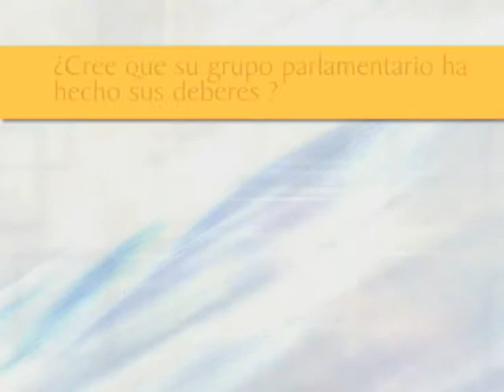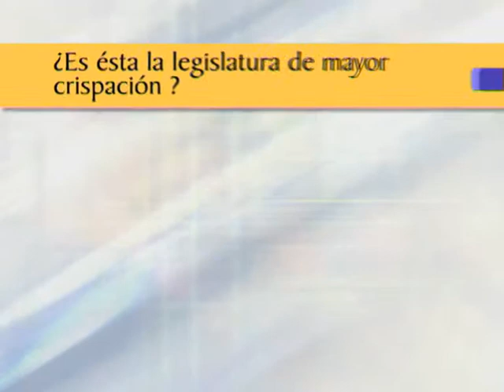La semana del Parlamento 68 Francisca Luengo